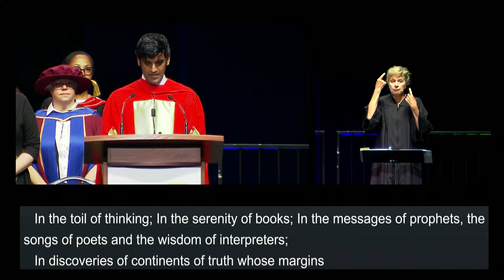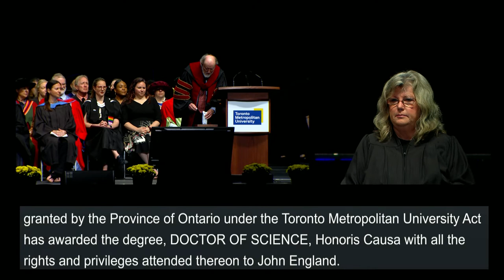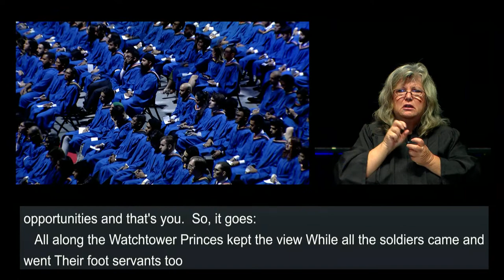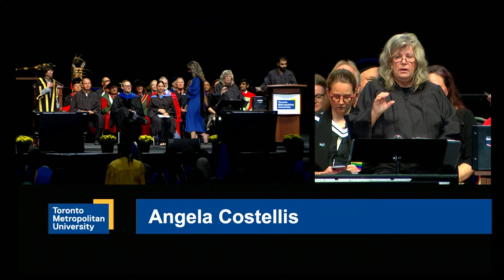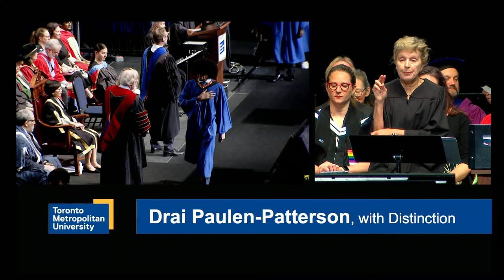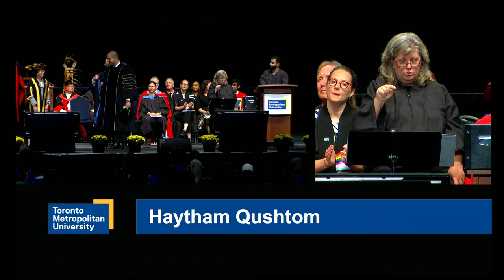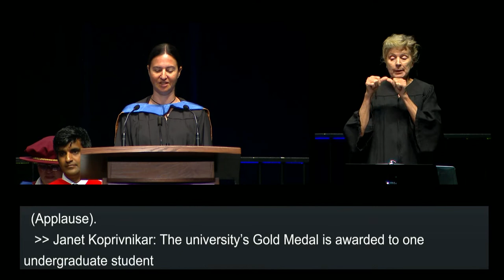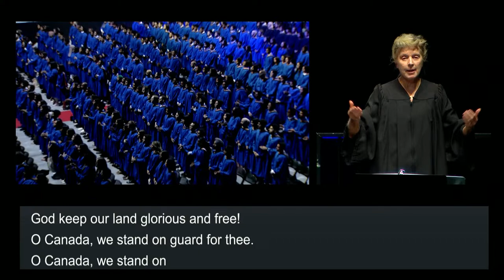Spring '23 Convocation- Faculty of Science